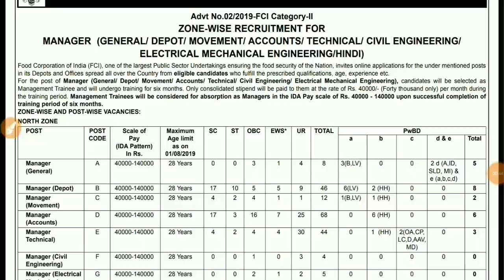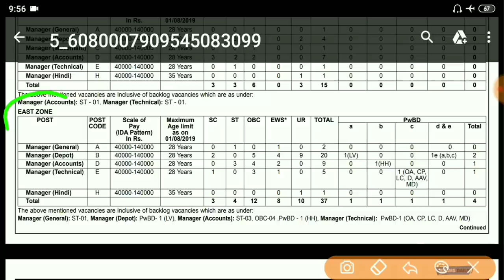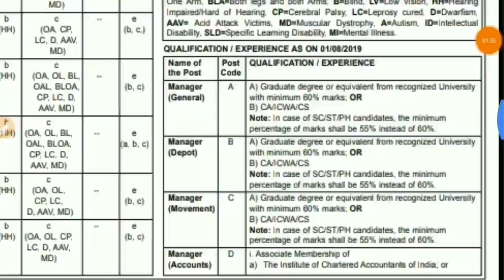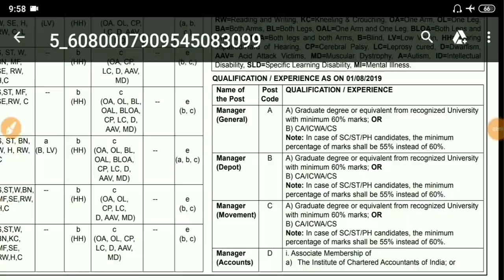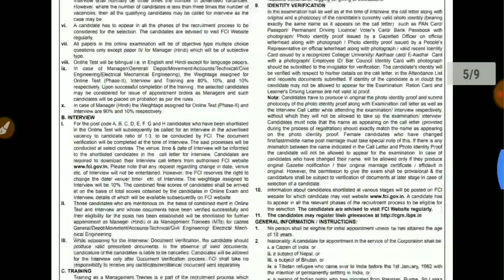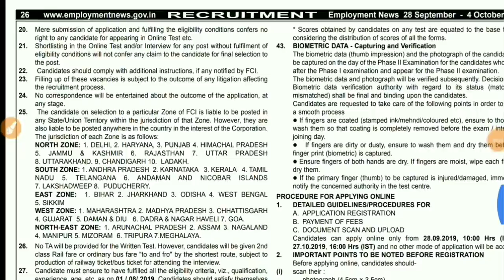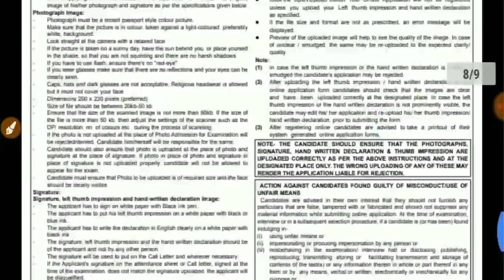খাদ্য নিগমে 330 টি শূন্যপদে নিয়োগের বিজ্ঞপ্তি(Official notification)|| Food Corporation 2019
Food Corporation Recruitment 2019